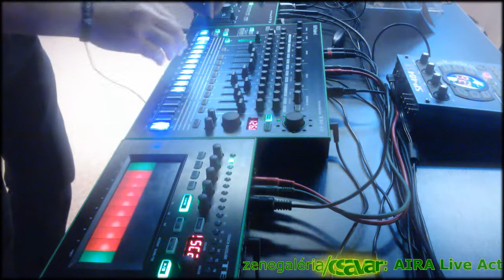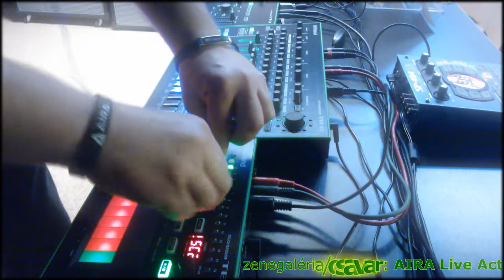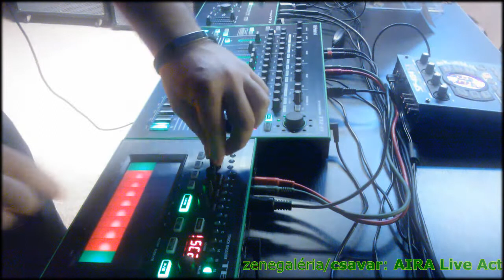Tech49 - AIRA Live Act (Jam Session 001)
Live Act with Roland AIRA products: TR-8, TB-3, VT-3.